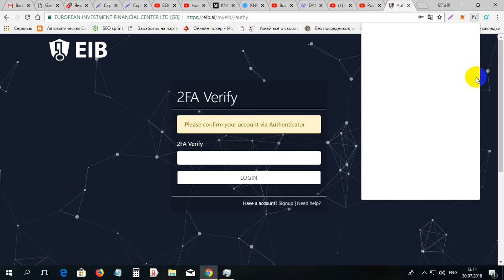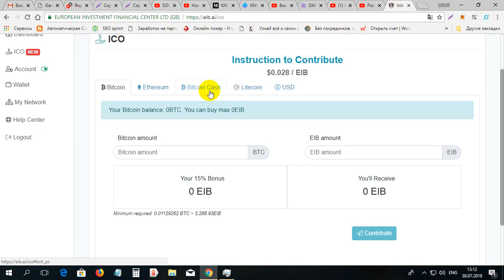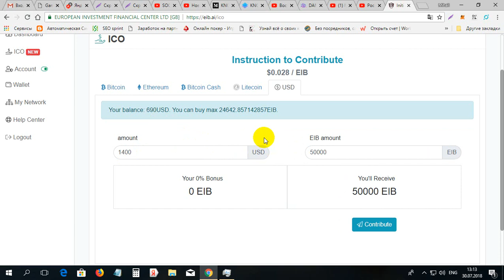Cum folosim bonusul primit la EIB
Cum folosim bonusul primit la EIB. Pentru inregistrare la EIB folosim linkul dat